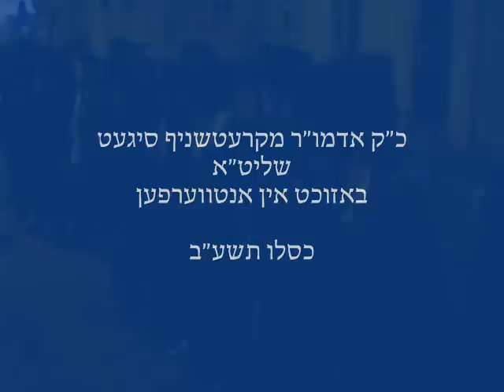Kretchnif Siget Rebbe Visits Antwerp - Kislev 5772